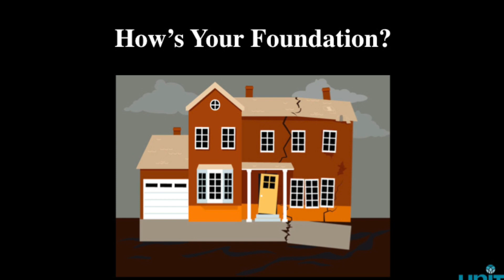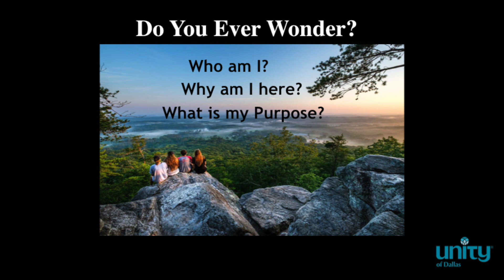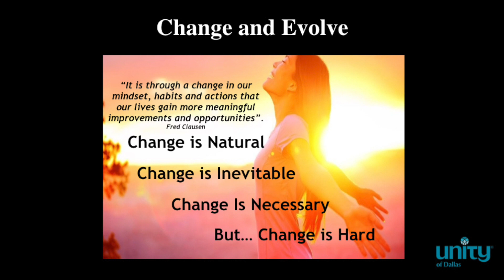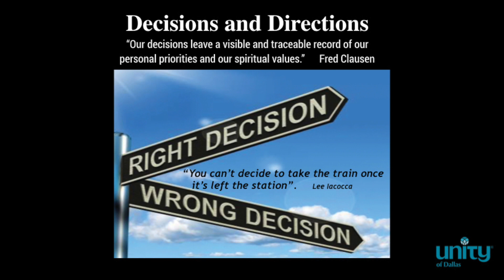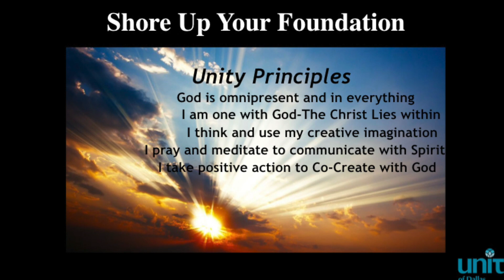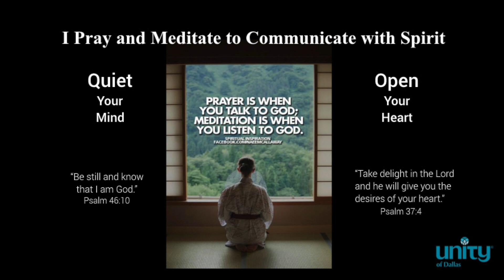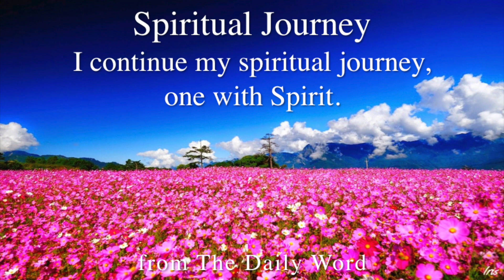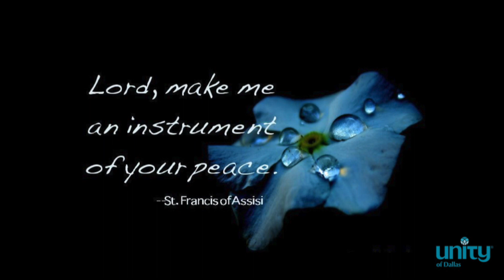"Shift Happens – Rebooting your Life" with Special Guest Speaker Fred Clausen at UoD 6.23.2019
You'll not want to miss this – Unity of Dallas welcomes special guest speaker, our own Fred Clausen with "Shift Happens," followed by TWO phenomenal performances from singer/songwriter, Jana Stanfield and a healing sound meditation on the Prayer of St Francis from Joshua Ignacio.

At certain times in our lives, we undergo shifts in our lives, our relationships , our health, our finances, etc.

When these things happen, we are offered an opportunity to evolve our spiritual consciousness – to 'reboot' our life and move forward in greater expectation and happiness.

Fred shares his experience with Unity's Five Principles to demonstrate how, when practiced, they can be a solid foundation for a strong spiritual life that can withstand the inevitable: SHIFT happens.

About Fred Clausen:
Fred Clausen is an educator, author and motivational speaker who has spent over forty years in public education. He enjoyed a successful career as a teacher, coach and athletic administrator. Fred is a Past-President of the Texas High School Athletic Directors Association (THSADA), after having served as President in 2007-08. He was honored as the High School “Athletic Director of the Year” for the state of Texas in 2008 and selected for induction into the Texas High School Athletic Directors “Hall of Honor” in 2009. Fred currently serves as the District Director of Athletic Programs for the Dallas County Community College District and the Dallas Metro Athletic Conference Commissioner. Fred has also served for six years on the Board of Directors of Unity Church of Dallas, most recently as the Board President. Unity of Dallas is a new thought ministry that embraces positive, practical Christianity that is free of judgment and full of love. His relationship with Unity began in 1987. Fred’s life experiences have led him on a variety of spiritual quest, but the Unity core messages of unconditional love and prosperity consciousness have always drawn him back. His solid spiritual foundation is now permanently settled in Unity where the love, acceptance, and a mindset of both prosperity and abundance provide daily inspiration and motivation on his human journey. Fred is also the author of the book “The Essential Elements of Successful Coaching”. His book has been used in many coaching seminars, professional growth programs and college classrooms as a valuable aide to educating both young coaches and veterans alike.